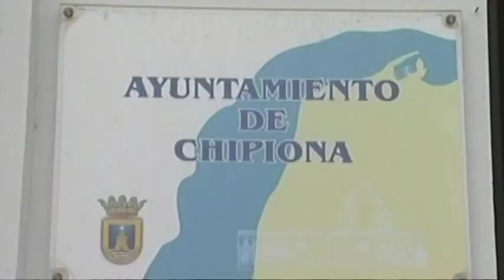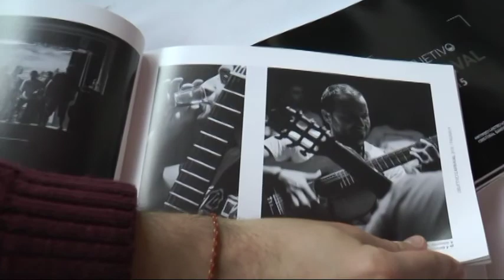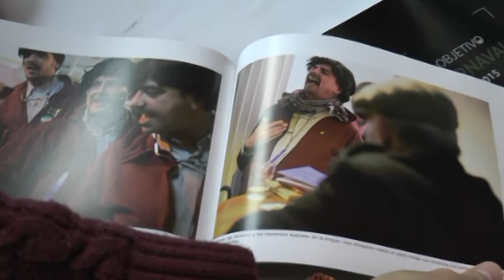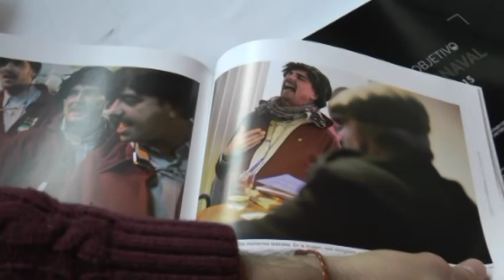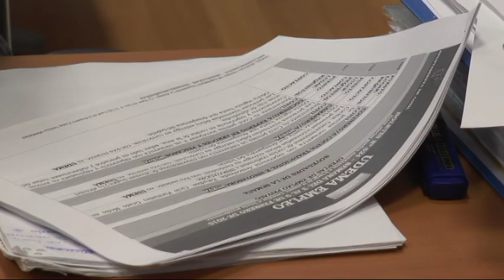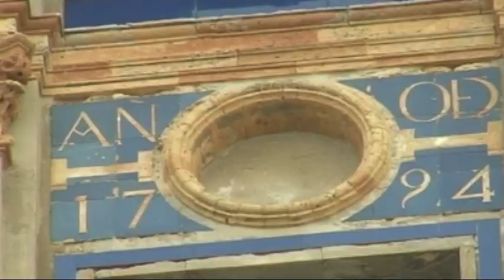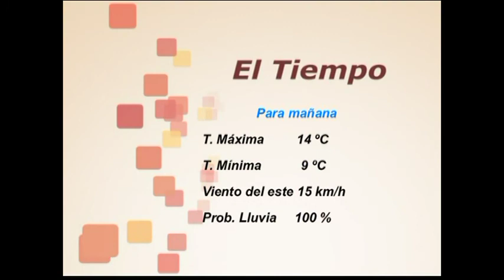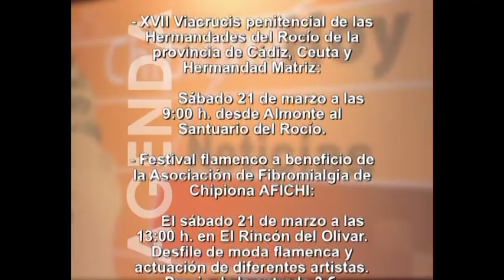Informativo 17 de Marzo de 2015. Telechipiona.